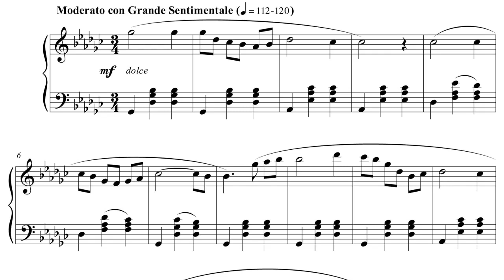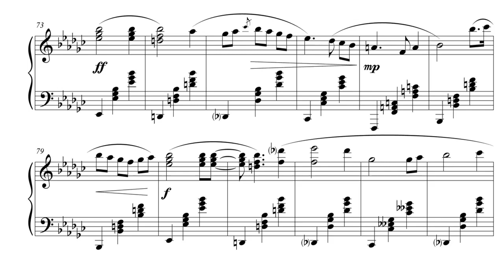I Miss Schubert | Solo Piano | Original Composition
Happy Wednesday!
I wrote this around the end of this past January. I hope you like it. Let me know what you think.